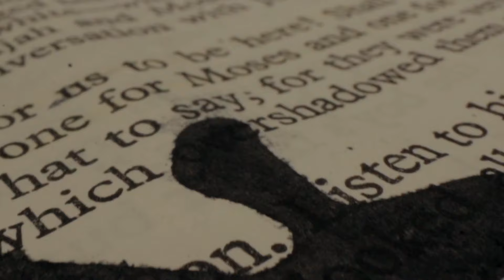BlueRose Publishers presents FILTHY FEELINGS OF EMPTINESS By Kashish Pandey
ABOUT THE BOOK : The book is based on certain life instances where we have felt empty often. It is based on psychological, social and controversial issues. Some issues are given cold shoulder and not talked about. Lets not give cold shoulder to such issues and talk about it. It is time to get it out of the system, Also, it is prominent to understand the nature of any situation practically. So, along with problems mentioned, I haven also suggested solutions . Kudos ! Enjoy the book.

ABOUT THE AUTHOR : I am a Counselling Psychologist, Psychology teacher. I have been Miss India Gurugram finalist 2019, Born and brought up in Delhi. My genesis are in Haryana, Gurugram. Belongs to a nuclear family. I have an aficionado for proclivities which involves newer tasks and opportunities. I believe in making change towards the society. I am avid reader. I have gone through Neeraj Chopra's book which brought an immense change in my perception towards oneself and spirituality. It is indispensable to keep changing yet evolving . Evolving involves transmorgification. Henceforth, it helps in building oneself and ones own persona . I don't believe in being in being second banana or bad apple. For me, standing out and being non conformist is important. Speaking of which, I don't believe in  breaking rules but doing things unconventionally is an utmost important thing for me.